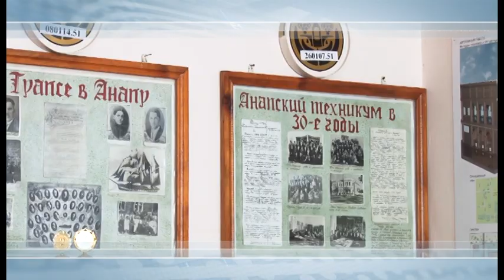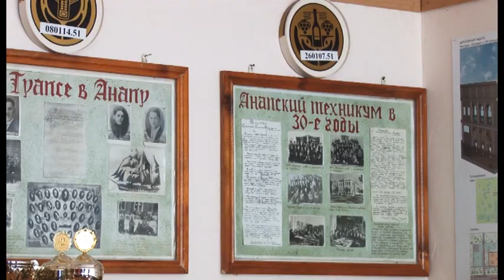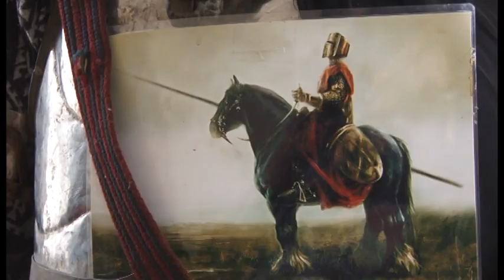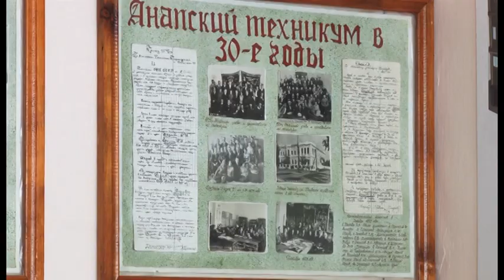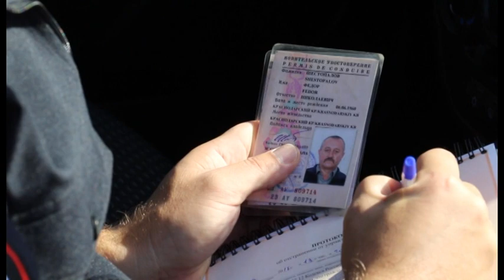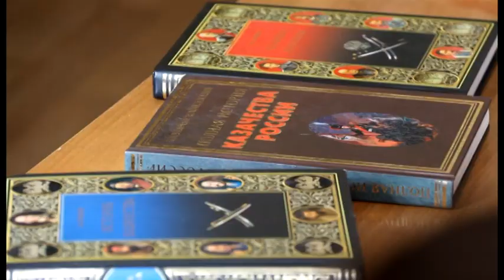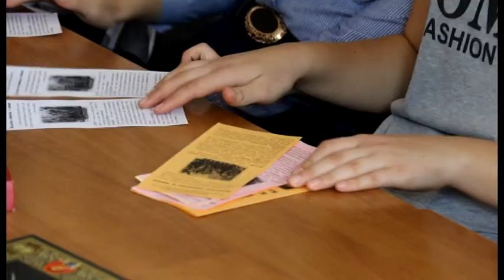Новости Анапа Регион от 17 октября 2017 года